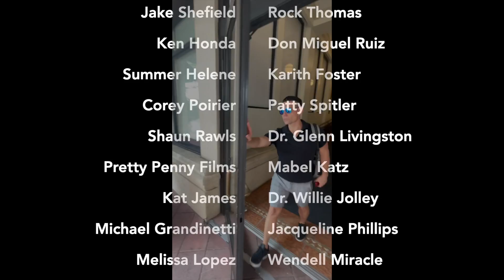James Miller | LIFEOLOGY® Radio Sizzle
James Miller | LIFEOLOGY® Radio (nationally broadcast and syndicated) is a thirty-minute triweekly inspirational, self-development show dedicated to teaching practical life lessons that enhance one’s spirit, mind, and body.

What sets LIFEOLOGY® apart from other radio shows is that it is not merely a 30-minute interview with a guest. James is a licensed psychotherapist with over twenty years of experience. He teaches his listeners valuable tools and techniques that they can easily apply to their lives.

Each episode features an inspirational guest/expert who offers additional expertise to help Lifeology’s listeners quickly grow and develop so they can accomplish their goals.

Tune in to simplify and transform your spirit, mind, and body.

Notable Guests:

Elizabeth Vargas
Jake Steinfeld
Kevin Harrington
Don Miguel Ruiz
KC Armstrong
Ray Boltz
Mark Victor Hansen
Rob Paulsen
Dr. Caroline Leaf
Nathan Osmond
Corey Poirier
Ken Honda
Dr. Valerie Young
Alan Mruvka
Michelle Danner